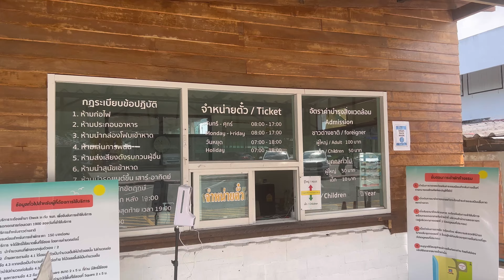หาดทรายแก้ว 2022